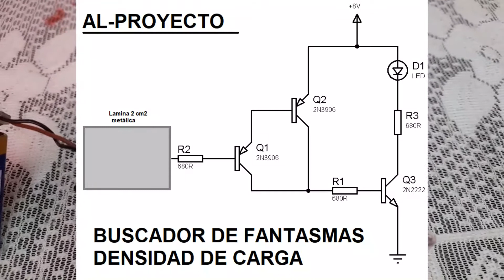▶️ COMO HACER UN CIRCUITO BUSCADOR DE FANTASMAS👻 DETECTAR FANTASMAS EN TU CASA😱EFECTO CAPACITIVO✅1/3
Circuito Rápido de Como Montar un Detector de Fantasma 👻 por Variación de la Densidad de Carga Negativa. Ideal para amenizar fiestas de Halloween y hacer juegos de lo paranormal.

El circuito, en el video.
Para la configuración Darlington en voltajes de 12V usar resistores de 1k ohm.
Use pilas. No lo alimente con transformador porque hace al circuito más sensible. Incluso, si usa un cable de alimentación de 1m, puede detectar presencias a 2 metros a la redonda.